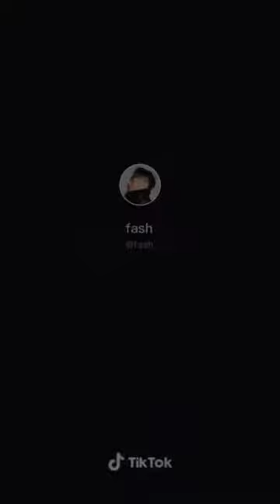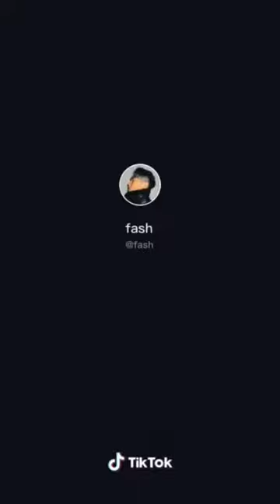TIKTOK MAFIA BOSS POVs - Fash